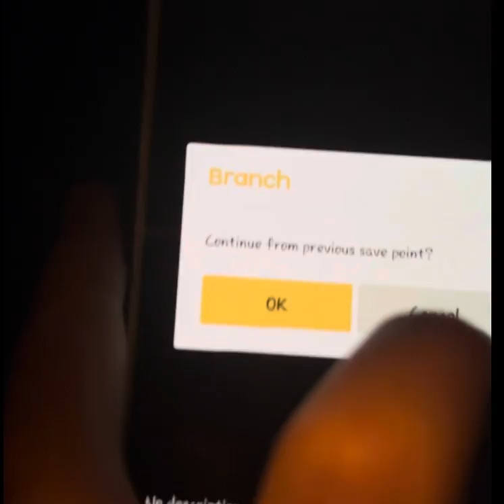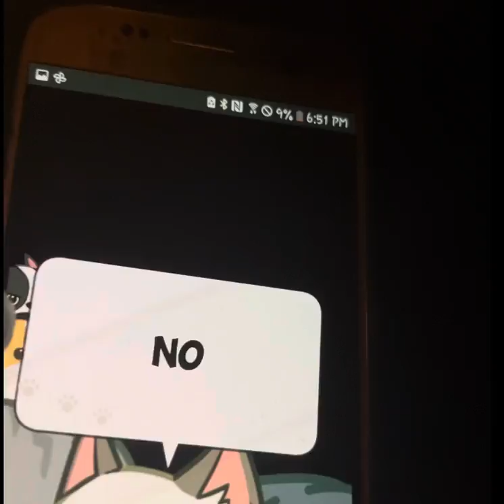Cats vs Dogs￼ | All Parts | Hellopet Comics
I hope you enjoyed the story!

Music is Scottish Battle Music by William Wallace￼!￼